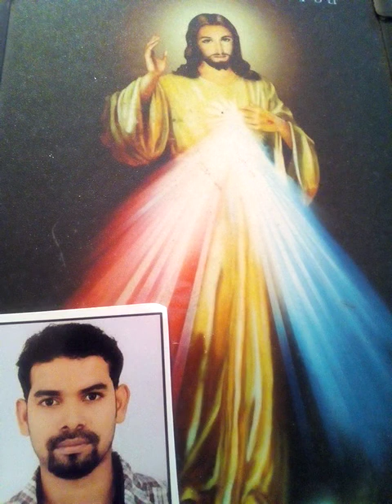The Bible Reading || A reading from the book of Exodus chap:- 10, 11 & 12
Hello Friends!!!

ബൈബിൾ ദൈവവചനം ആണ് - മനുഷ്യ രക്ഷയ്ക്ക് വേണ്ടി ദൈവം നല്കുന്ന സന്ദേശം.

ദൈവപുത്രനും അബ്രാഹത്തിന്ടെ സന്തതിയും ആയ യേശുവിലൂടെ ആണ് ഈ പദ്ധതി പൂർത്തിയാകുന്നത്.

 യേശുവിൽ ഫലം അണിയുന്ന രക്ഷയുടെ ചരിത്രമാണ് ബൈബിളിലെ ഇതിവൃത്തം.

   ബൈബിളിനെ രണ്ടു ഭാഗങ്ങളുണ്ട്-  പഴയ നിയമവും പുതിയ നിയമവും..

 അബ്രഹത്തിൽ നിന്ന് ജന്മംകൊണ്ട് ഇസ്രായേൽ ജനത്തിന് ചരിത്രമാണ് പഴയനിയമം..

യേശുവിന്റെ ജീവിതവും മരണവും മഹത്വികരണവും അടങ്ങുന്ന     'ക്രിസ്തു സംഭവവും' യേശുവിൽ നിന്ന് ആരംഭിക്കുന്ന പുതിയ സഭയുടെ ചരിത്രവും പുതിയ നിയമത്തിൽ ഉൾപ്പെടുന്നു.
സമൂഹത്തിന്റെ സമ്പൂർണ്ണ വിമോചനവും സാധ്യമായി.

ക്രിസ്തീയ ഭക്തിഗാനങ്ങൾ,ദൈവവചനം,ക്രിസ്തീയ ഭക്തിഗാനങ്ങൾ, ബൈബിൾ വചനങ്ങൾ

So to all the viewers we are glad to say that in the channel Daiva Vachanam Their will be the Bible Reading|
 The holy Rosary  The Novena| Malayalam songs | കുരിശിന്റെ വഴി| WAY OF THE CROSS | kurrukkazikkuna mathavinodulla prarthana
etc.

This channel will be conducting in only Malayalam.

God bless u Hello viewers

So viewers we are glad to say that in this video we have done reading from the book of Exodus chap:- 10, 11 & 12.

Thanx

DaivaVachanam Prayer